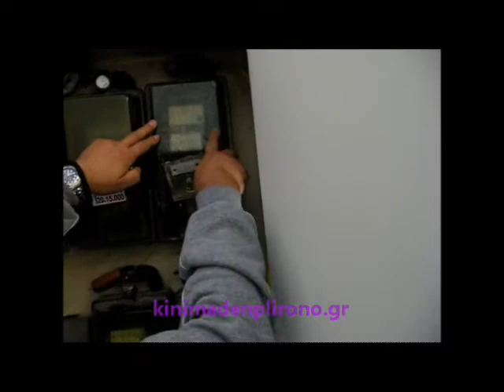ΕΠΑΝΑΣΥΝΔΕΣΗ ΡΕΥΜΑΤΟΣ ΣΕ ΑΝΕΡΓΟ ΣΤΑ ΚΑΤΩ ΠΑΤΗΣΙΑ